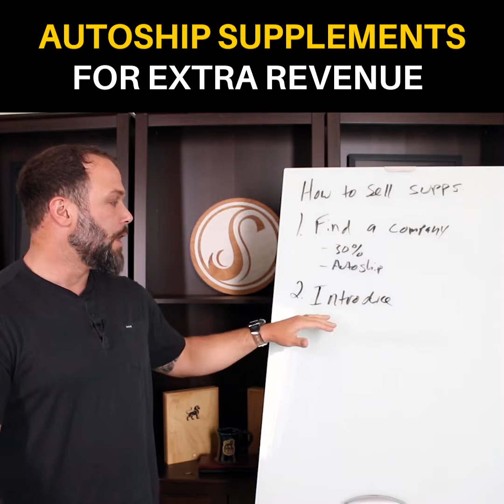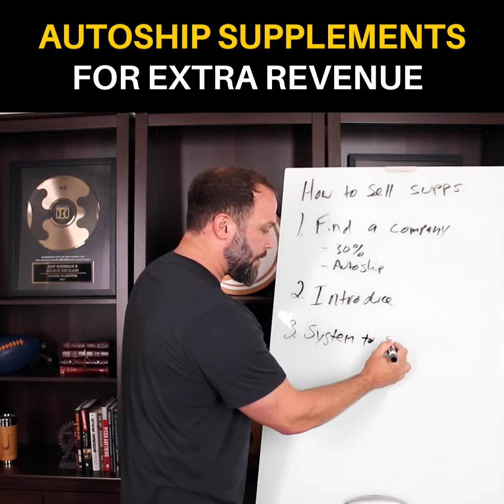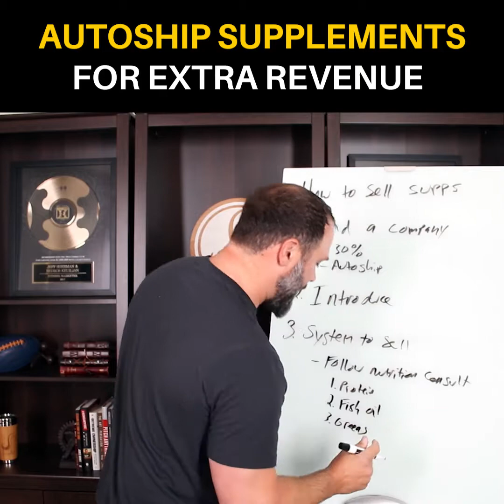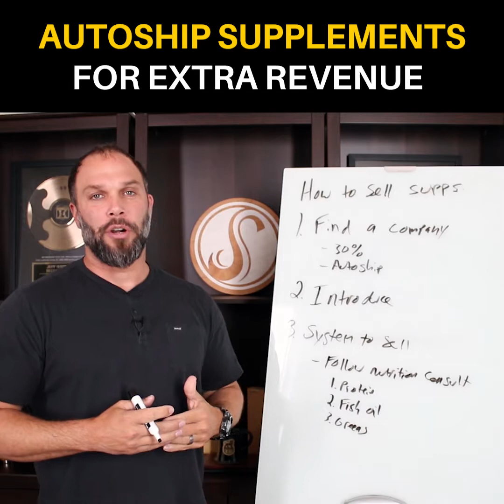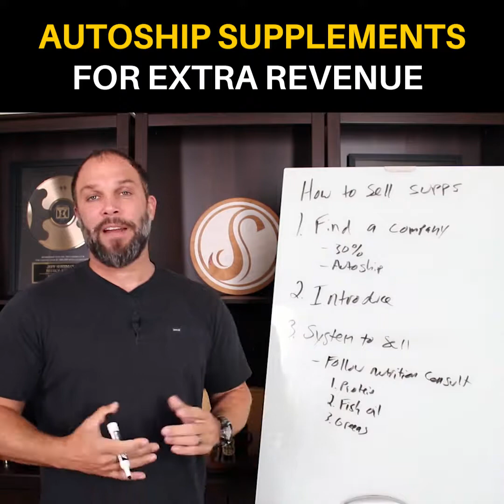Fitness Marketer - Auto Ship Supplements For Extra Revenue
Jeff Sherman Inner Circle
Fitness Business and Marketing Coach